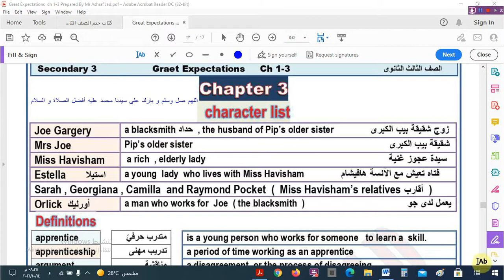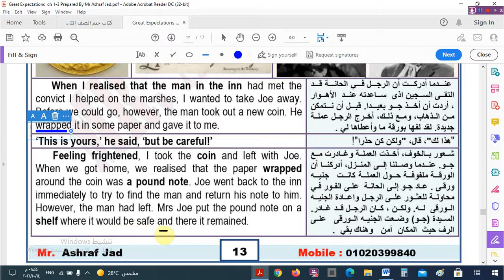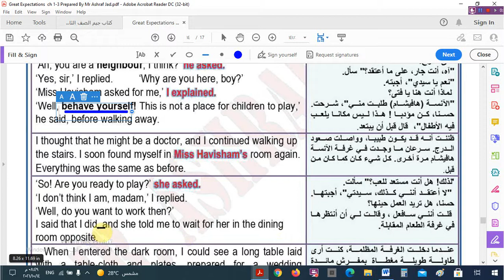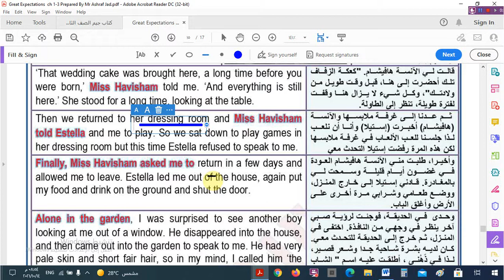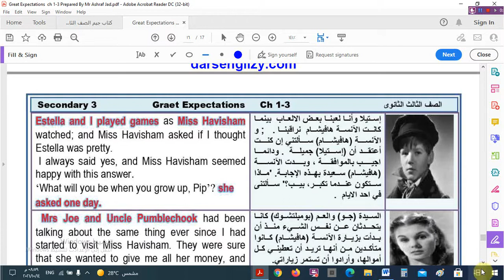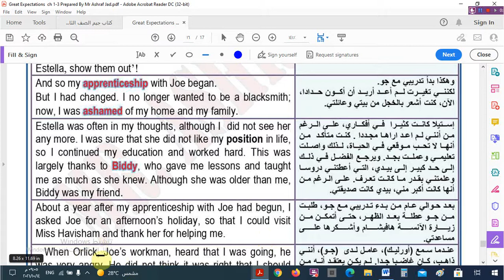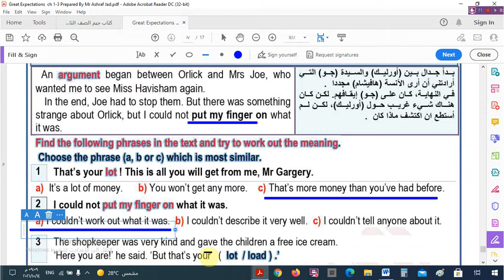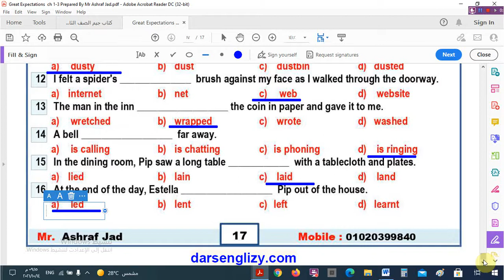قصة chapter3 / Great expectations الفصل الثالث عربى /انجليزى للصف الثالث الثانوى 2022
65سؤال و إجاباتها على الكتابة Writing  من كتاب Trust &Excellence  للصف الثالث الثانوى 2022

أسئلة وإجاباتها على المقال Essay  من كتاب Trust &Excellence  للصف الثالث الثانوى 2022
علامات الترقيم في نهاية الجملة  Terminal punctuation من كتاب Get Ready  المعاصر للصف الثالث
علامات الترقيم //النقطتان  Colon من كتاب Get Ready  المعاصر للصف الثالث الثانوى2022 ما قبل تدريس المنهج
علامات الترقيم Capital Letters من كتاب Get Ready  المعاصر للصف الثالث الثانوى ما قبل تدريس المنهج